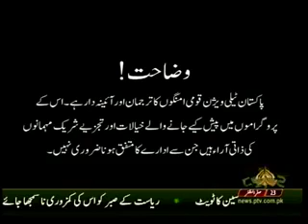KHABAR KAY SATH SATH 02 11 2018